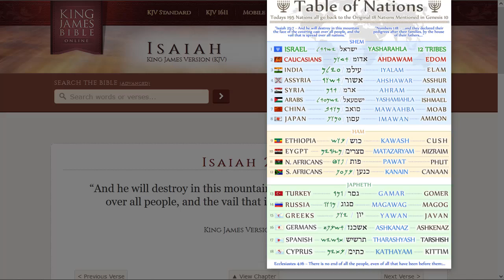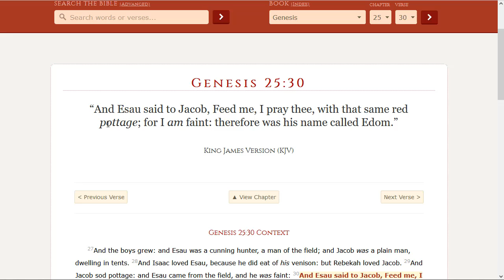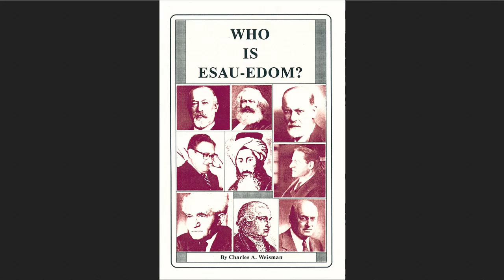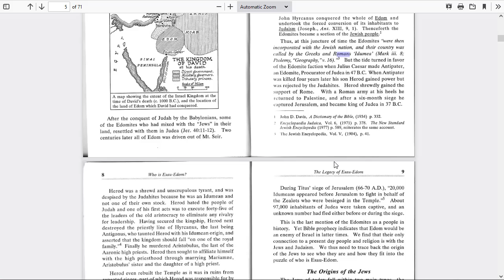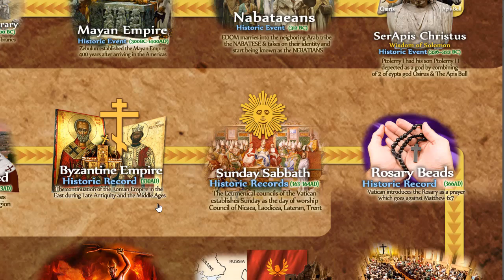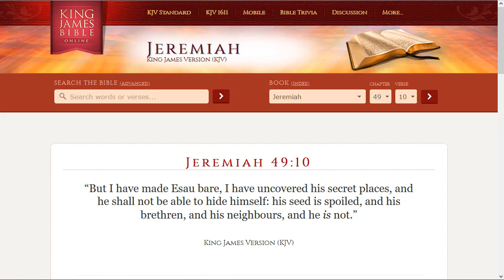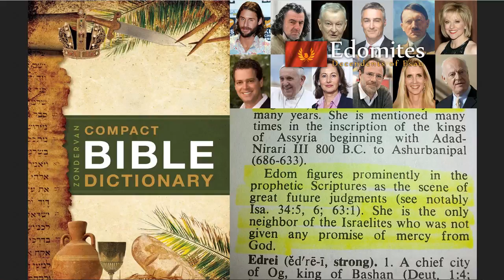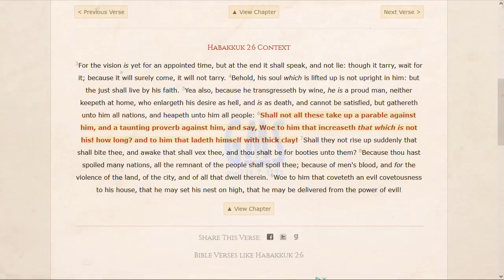Petra, an Edomite visits his Ancient homeland